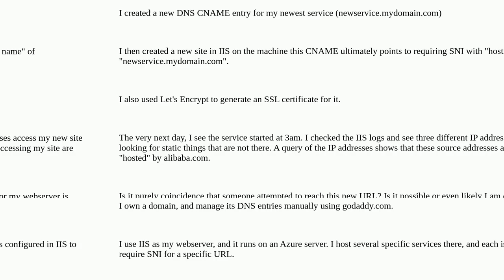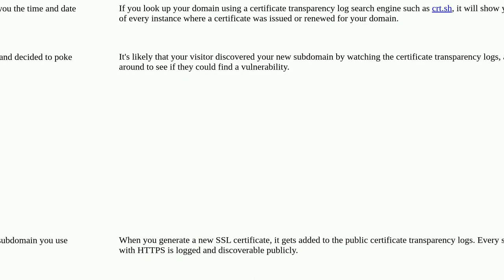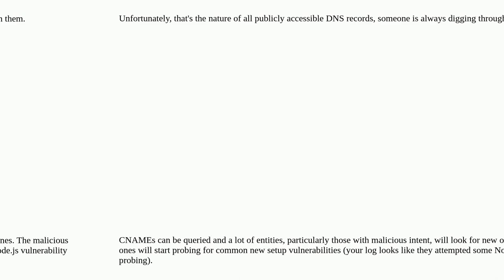Webmasters: How did someone discover my new URL so fast?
How did someone discover my new URL so fast?

A special thanks goes out to the community

  iis dns-lookup